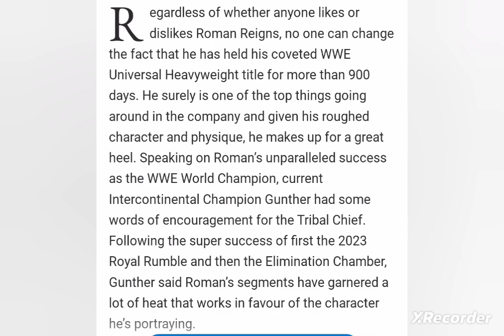Gunther APPRECIATE Roman Reigns | Bray Wyatt Return to Raw | Sami Zayn Big Problem - WWE News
00:00 Gunther Appreciate Roman Reigns For 900 Days Complete
00:15 Roman Reigns Hugh Match at Live Event
00:30 Bray Wyatt Going to Raw
00:45 Bray Wyatt Wrestlemania 39 Opponent
01:00 Sami Zayn Big Problem For WWE
01:30 WWE DRAFT After WRESTLEMANIA

Roman Reigns Destroyed Sami Zayn
Cody Rhodes Confront Roman Reigns at Elimination Chamber Ending
Brock Lesnar vs Bobby Lashley Match Winner Prediction
Brock Lesnar Destroyed Bobby Lashley
US Title Elimination Chamber Match Prediction
Edge and Bath Phoenix vs the Judgement Day Match Prediction
Women's Elimination Chamber Match Prediction
Becky Lynch and LITA vs Damege Control

Undetaker Angry On Roman Reigns
Brock Lesnar Leave WWE
Brock Lesnar Contract End In 2023
Randy Orton Return In Elimination Chamber 2023
Roman Reigns vs Sami Zayn match Winner Leaked
Cody Rhodes Confront Roman Reigns at Elimination Chamber 2023
Roman Reigns Another New Recoed
Brock Lesnar Return And Attack On Bobby Lashley
Smackdown Viewership
Smackdown Highlights
Roman Reigns Destroyed Sami Zayn On Smackdown

WRESTLEMANIA 39 Logo Is Set In Royal Rumble Location
Roman Reigns vs Kevin Owens Main Event of Royal Rumble 2023
Smackdown Highlights
Brock Lesnar Return on Smackdown
Royal Rumble Winner Leaked
Cody Rhodes Royal Rumble Winner
Roman Reigns Warning To Kevin Owens

Smackdown Preview
Roman Reigns Hugh Wrestlemania plans
The Rock Suprised Return For Royal Rumble
Goldberg Return in Royal Rumble
Brock Lesnar Wrestlemania Plans
Brock Lesnar Enter In Royal Rumble
Brock Lesnar Return Date
John Cena Return to RAW 30
Roman reigns Return to RAW 30 Episode
Roman Reigns and Kevin Owens Face to Face
Roman Reigns And The Rock face off
Royal Rumble Winner Leaked 2023
Brock Lesnar Return and Challenge Bobby Lashley
Edge and Finn Balor Hugh Match In Elimination Chamber 2023

Uncle Howdy Attack on Bray Wyatt
Drew Mcintyre Challenge Brock Lesnar
WWE Wrestler Challenge Brock Lesnar
Cody Rhodes Wrestlemania 39 Plans
Smackdown Preview 31 December
Roman Reigns vs John Cena
bray wyatt Match Soon
Roman Reigns vs Kevin Owens at Royal Rumble 2023
Real Reason Why Roman Reigns vs Kevin Owens at Royal Rumble 2023
WWE Live Event Highlights
The Usos,Sami Zayn vs Drew mcintyre,Kevin Owens Team
Bray Wyatt Promo on Smackdown
Bray wyatt Message
Bray Wyatt and Uncle Howdy Promo
Smackdown Highlights
SMACKDOWN HIGHLIGHTS
Smackdown Highlights 25 November 2022
Roman Reigns Entrance On Smackdown
Roman Reigns ATTACK
WWE Smackdown Highlights
The Rock Return
The Rock Attack on Roman Reigns
Roman Reigns boring Champion Tranding on Twitter
Roman Reigns Have fake Followers
Liv Morgan Crush on John Cena
John Cena Heel Turn

Randy Orton Return 2023
Smackdown Preview
Roman Reigns attack on Sheamus
Roman Reigns attack on Drew Mcintyre
Drew Mcintyre attack on Roman Reigns
Smackdown Highlights
John Cena Multiple Challengers
John cena next Opponent
Roman Reigns vs The Rock
The Rock Challenge Roman Reigns
Bray Wyatt Challenge Roman Reigns
Roman Reigns Next Opponent
Roman Reigns Next Opponent Is Revealed

LIVE EVENT MATCH HIGHLIGHTS
WWE LIVE EVENT MATCH HIGHLIGHTS

the rock at royal rumble 2023,
wwe royal rumble 2023 women's entry predictions and winner

In This Video i Can Discuss About WWE RAW & SMACKDOWN REVIEW AND EXPLAINED Some News also We Can Talk about WWE News About WWE Company,New trademark,Wrestlers Injury Update & Return of Wrestler Predictions of Same WWE Matches